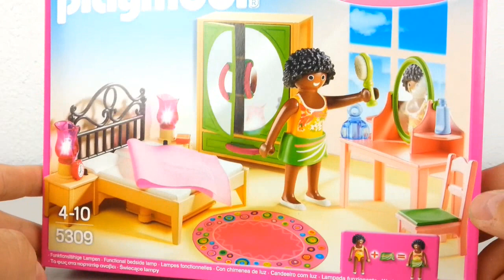Schlafzimmer 5309 für Playmobil Puppenhaus auspacken seratus1 Dollhouse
Hier packe ich das neue Schlafzimmer aus, mit Beleuchtung und Schminktischchen. Passend für das Romantische Puppenhaus von Playmobil.

Schlafzimmer für das Romantisches Puppenhaus bei amazon